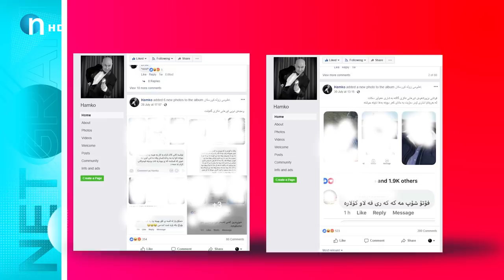حه‌مكۆ: من ئیمپراتۆر نیم، به‌ڵام نازانم بۆ جنێوم پێده‌ده‌ن